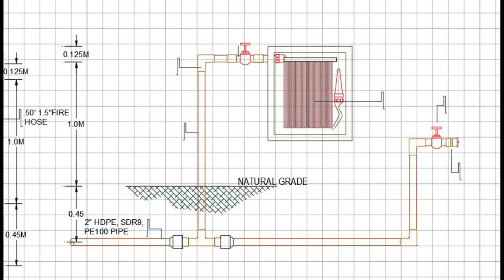Standpipe for Fire Protection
Fire Protection System Inspection was conducted to ensure that the project is installed at Tabangaoen Balili Community. Its Purpose is mainly Protection of the Community against Fire by installing High-pressure Pipe system and other fire fighting (protection) tools and equipment. Because the highest part of the Community cannot be reached by fire trucks, installing such fire protection system was the better option.